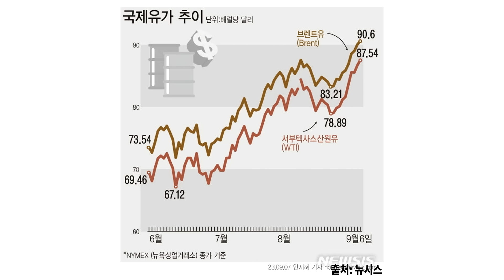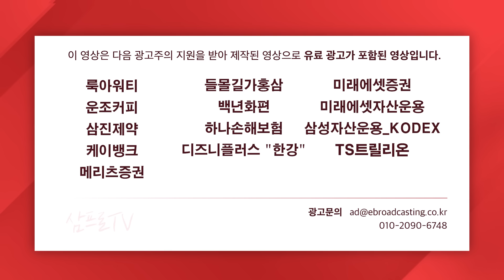불 붙은 국제유가, 긴축 기조 장기화 되나 f.김프로 [미스터마켓]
📌 "52주 신고가 종목을 매주 2개씩 검증합니다."
시즌2로 더 화려하게 돌아온, [기업탐정 체슬리]
    * 9/13(수) 모집 마감되니, 서둘러주세요!

100% 지역 맞춤 부동산 세미나, [우리동네 맞동산]으로 당신을 초대합니다.
    * 5,000명 한정 스페셜 굿즈까지!

■  삼프로TV 광고 및 협업 문의